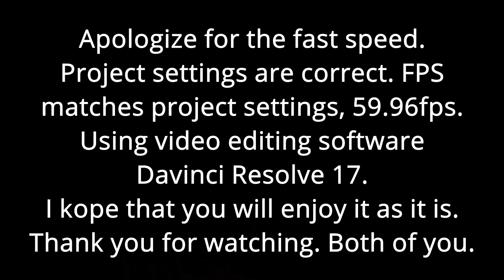DAISY IN THE FAST LANE OF LIFE!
thumbnail created in part, by using canva.com